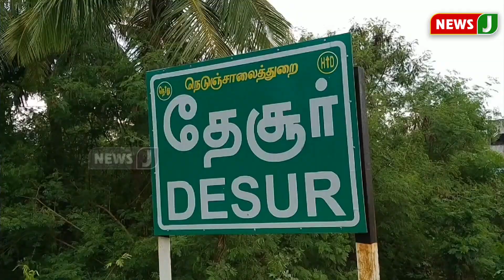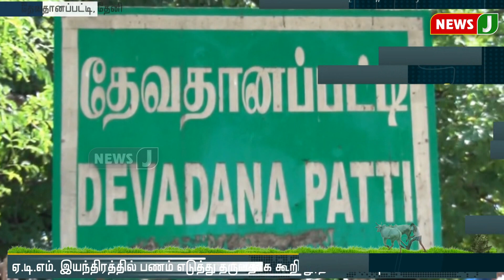மதியம் 3 மணி நம்ம ஊர் செய்திகள் (18-07-2021)